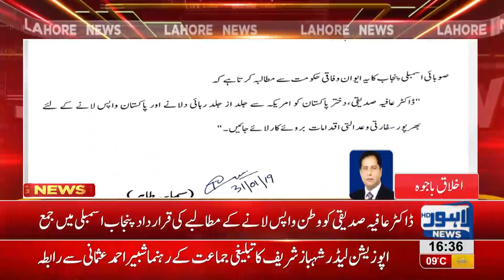Resolution submitted in PA, seeking Dr Aafia Siddiqui's release